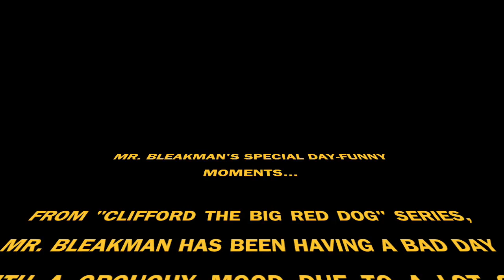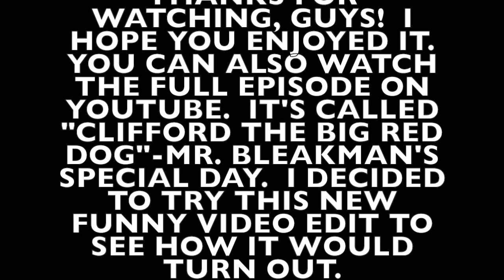Clifford the Big Red Dog-Mr. Bleakman's Special Day (Funny Mr. Bleakman Moments)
This video is about Funny and Grouchy Mr. Bleakman! HAHAHA :D

Section 107 of the copyright act provides the statutory framework for determining whether something is a fair use and identifies certain types of uses, such as criticism, comment, new reporting, teaching, scholarship, and research as examples of activities that may qualify as fair use.